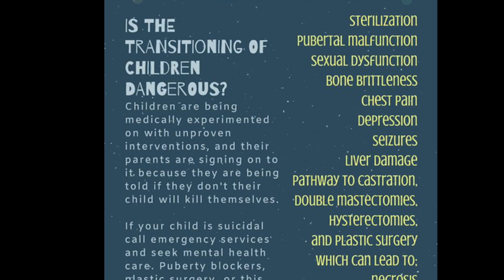Transitioning Children With Gender Dysphoria Is A Public Health Crisis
There are many effective therapeutic treatments for children with gender dysphoria.  Those of us who are concerned about children being medically transitioned are horrified that children's bodies are being modified and mutilated when these children should be getting appropriate mental health treatment.